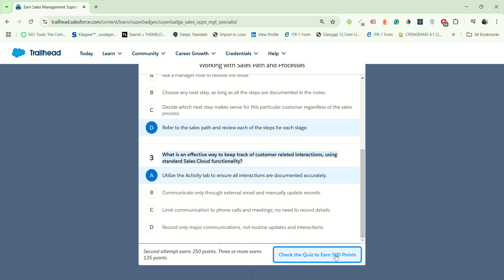Working with Sales Path and Processes | Sales Opportunities Management Specialist Superbadge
Superbadge:- Sales Opportunities Management Specialist Superbadge ( Challenge 2 )
Complete the capstone to earn the Sales Opportunities Management Specialist Superbadge.

Unit 1:- Opportunity Record Management
Unit 2:- Working with Sales Path and Processes
Connect On:-

salesforce
salesforce developer
salesforce crm
salesforce cpq
salesforce intergation
salesforce trailhead

trailhead salesforce
trailhead